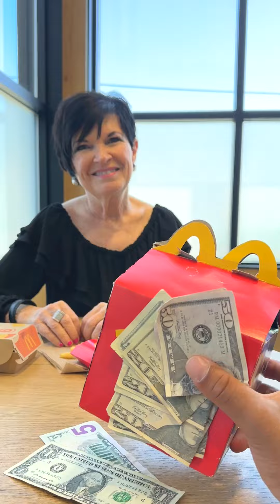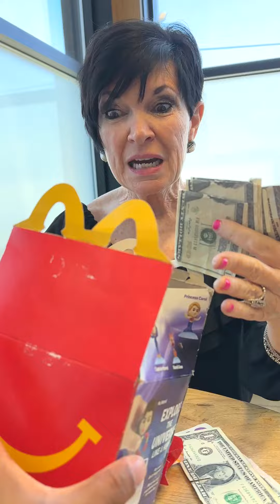Kindness breeds kindness, grandma pays it forward!